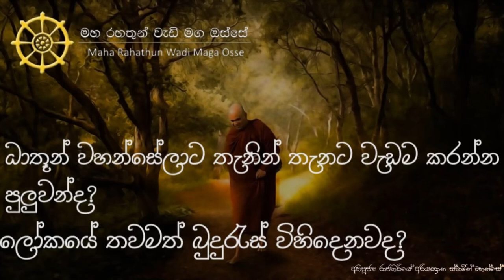ධාතූන් වහන්සේලාට තැනින් තැනට වැඩම කරන්න පුලුවන්ද? ලෝකයේ තවත් බුදුරැස් විහිදෙනවද?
• අලුත් අවුරුදු දිනයේදී, කිරි වෙහෙරෙන් කිරි පැහැති දියරයක් ගලා යනවා එම පූජනීය භූමියේ සිටි මිනිසුන් දුටුවා. තවත් එවැනිම ආශ්චර්‍යමත් සිදුවීම් රාශියක් මේ රටේ පහුගිය කාලයේ සිද්ද උනා. එවැන්නක් සිදුවිය නොහැකි බවට සමහරක් ස්වාමින්වහන්සේලා හේතු දැක්වුවා. මේ පිළිබඳව කොහොමද පැහැදිලි කර ගන්නේ?
එවැනක් සිදුවිය හැකිද?

තෙරුවන් සරණයි!